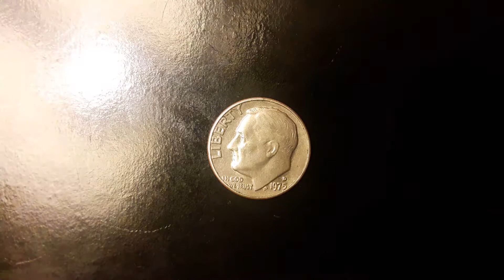Coins: USA Dime 1975 D Coin